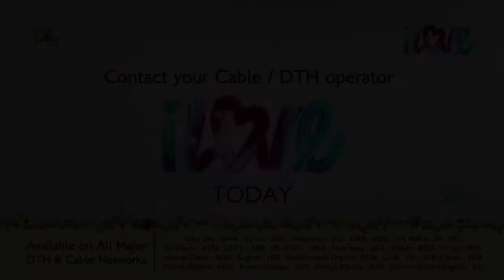Mahabharat (மகாபாரதம்) - Episode 41 - Promo | B.R. Chopra | Pen Bhakti Tamil